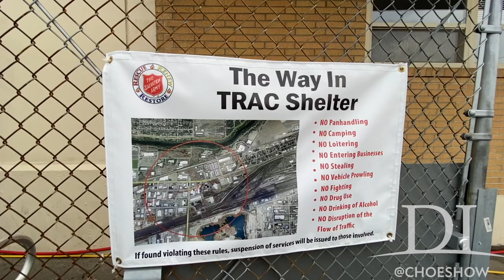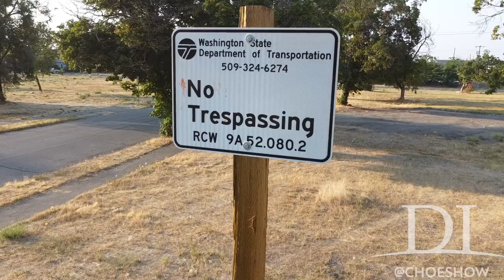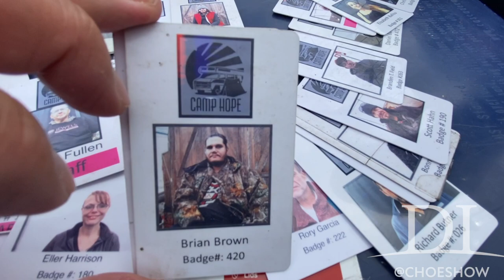Washington's Largest Homeless Encampment Finally Closes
Jonathan Choe talks with people experiencing homeless, volunteers, and the Mayor of Spokane as Camp Hope closes.